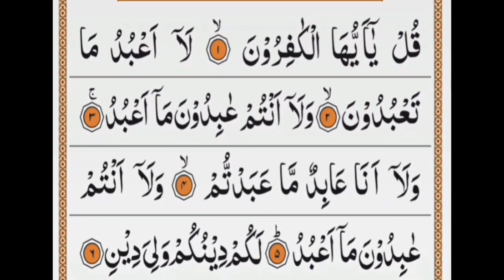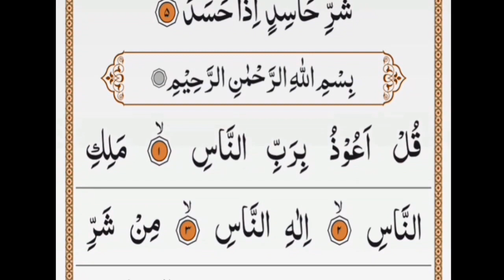Manzil Dua | Cure From Black Magic, Jinn Evil منزل/جادو/نظر بد سے بچنے کے لئے روزانہ پڑھیں اور سنیں